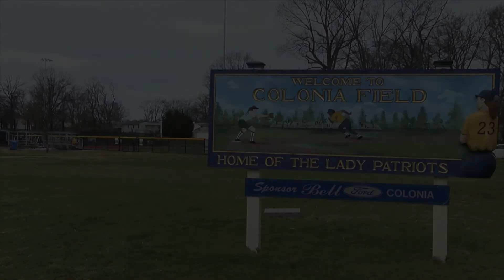RC: Colonia L.L. Girls Softball Opening Day Ceremony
Ribbon Cutting
Colonia L.L. Girls Softball
Opening Day Ceremony